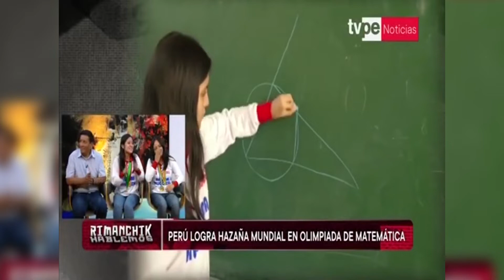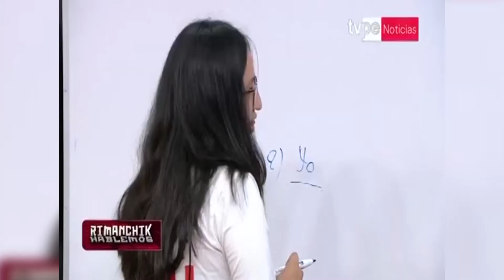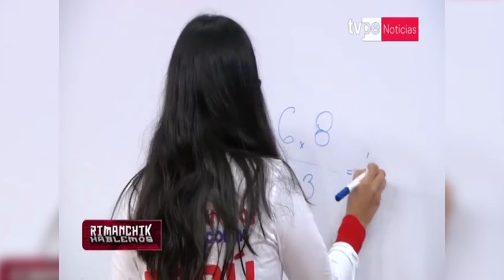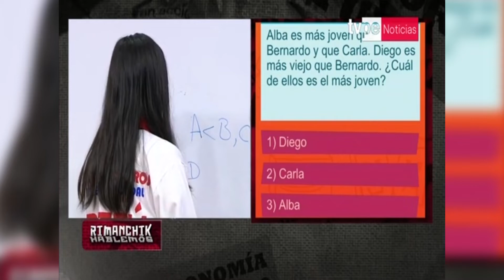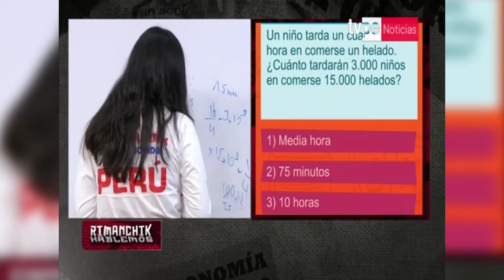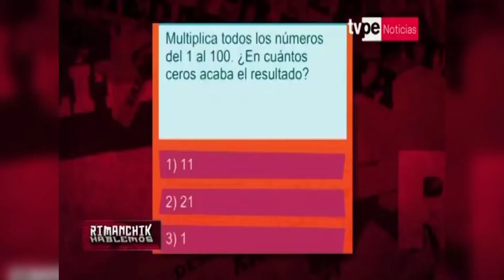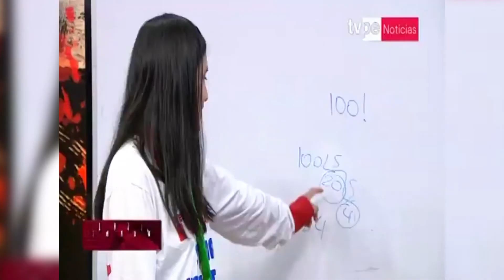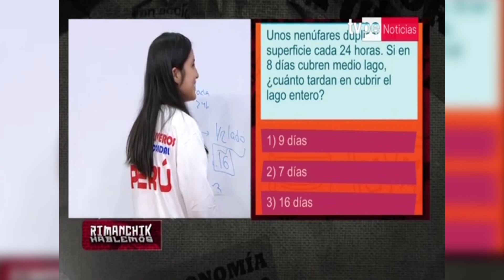EGMO 2022: Entrevista ganadoras de olimpiada mundial de matemática - TVPERÚ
SomosNoticia | 👏🤗🇵🇪 Nuestras estudiantes Carla Fermín y Dariam Caparachín, ganadoras de dos medallas de oro 🥇🥇 en la Olimpiada Europea Femenina de Matemática EGMO2022 tuvieron una entrevista con Carlos Cornejo en TV Perú sobre su preparación y triunfo histórico en esta competición, donde junto a la delegación nacional se ubicaron en el primer puesto a nivel iberoamericano y segundo a nivel mundial. 🙌